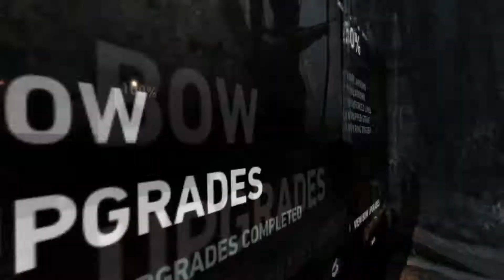Tomb Raider [HD/Blind] 100% Playthrough part 13 (Well of Tears Tomb)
Tomb Raider [HD/Blind] 100% Playthrough on the PC without Commentary.